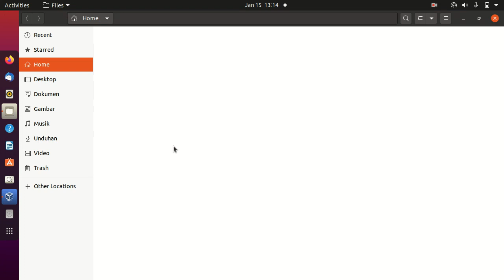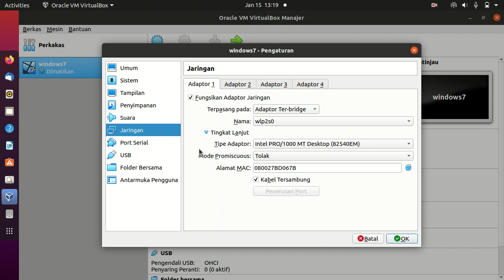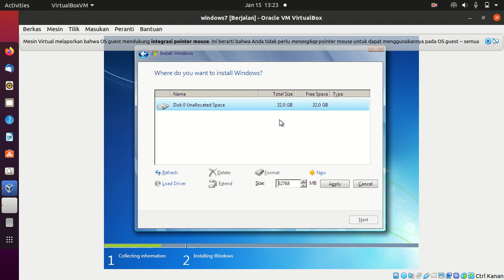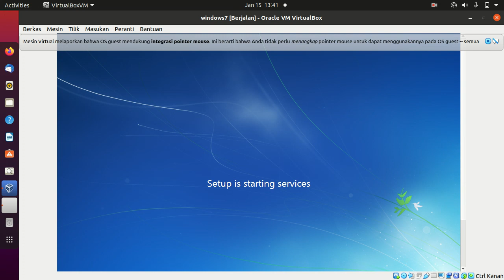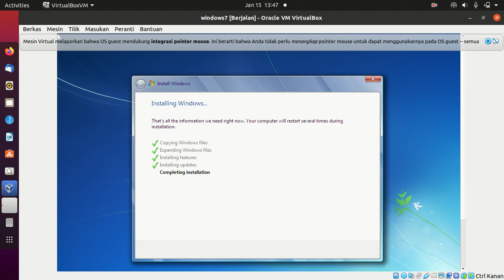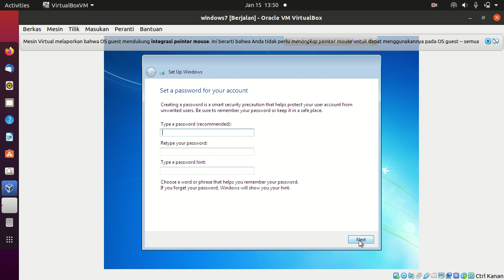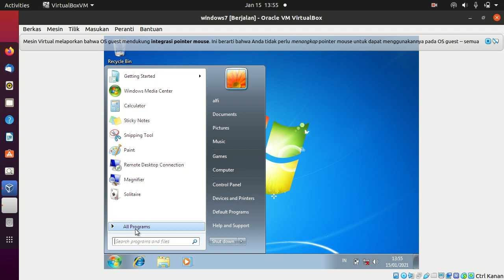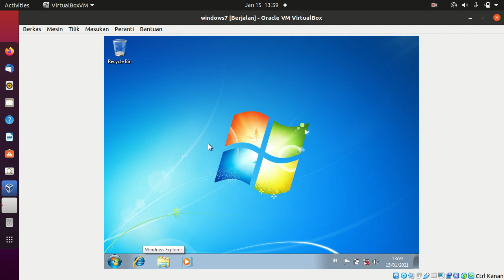Install Windows7 di Ubuntu 20.04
Cara install win7 di virtualbox6.0